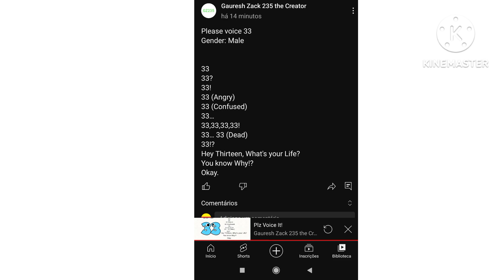33 voice for